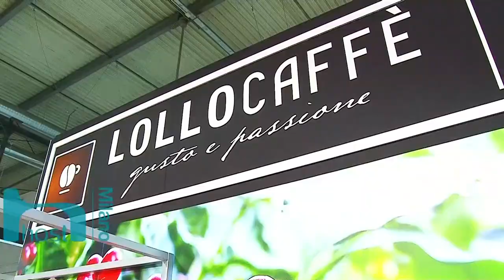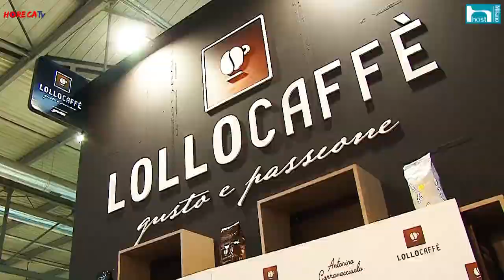HorecaTV HOST 2017 Fabio Russo intervista Ciro Lollo e Antonino Cannavacciuolo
Inaugurata in occasione di Host 2017, dove è stata accolta con lusinghieri consensi dagli operatori del settore, parte oggi Horecatv.it, il nuovo strumento sul web dedicato al comparto della ristorazione e dell’ospitalità, frutto della lunga esperienza che la nostra struttura ha maturato nella Distribuzione Automatica con Vendingtv.it.
Come quest’ultima, Horecatv.it si pone l’obiettivo di tenere costantemente aggiornati quanti operano nell’Ho.Re.Ca. sulle novità di prodotto, su eventi, aziende, problematiche e, perché no, anche ricette, cercando di dare voce ai tanti addetti ai lavori che spesso restano nell’ombra.
Dopo molti mesi di preparazione, la più importante fiera dedicata al settore è sembrata l’occasione giusta per lanciare il nuovo strumento e raccogliere i primi contenuti che saranno via via inseriti nel palinsesto e condivisi da Horecanews,it, il portale dell’Ho.Re.Ca. lanciato contemporaneamente alla web TV dedicata e già ricco di novità, non solo correlate alla manifestazione Host, conclusasi solo pochi giorni fa. Tutte le News e i servizi video pubblicati su Horecanews.it e Horecatv.it verranno amplificati attraverso la condivisione sulle pagine dei principali social media: Twitter, Linkedin, Facebook e Instagram che vi invitiamo a seguire.
Ad inaugurare Horecatv.it un’azienda in forte e rapida crescita appartenente al comparto delle torrefazioni: la DICAL srl proprietaria del brand Lollo Caffè e il suo testimonial, Antonino Cannavacciuolo che con la sua presenza allo stand Lollo ha movimentato – e non poco – l’intero padiglione!